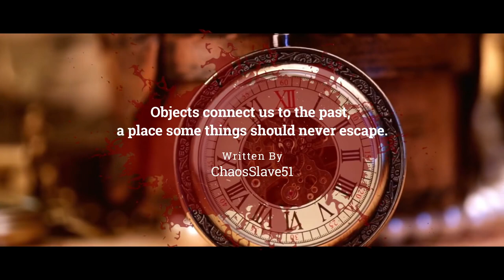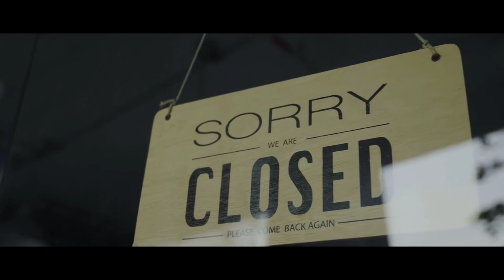I Work In A Watch Repair Shop. Today I Had A Very Strange Customer | Creepypasta | Scary Story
I found it this morning.

ARTIST:
►Horror Story Thumbnail Art:
Tori Vergara

License
Original Creator:
Lighthouse Horror